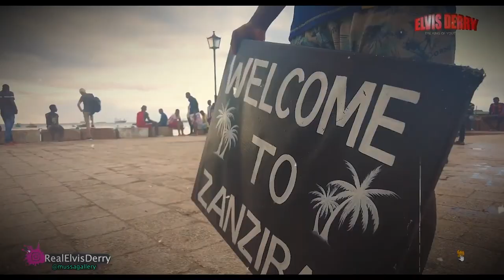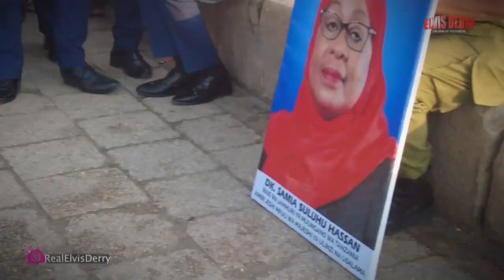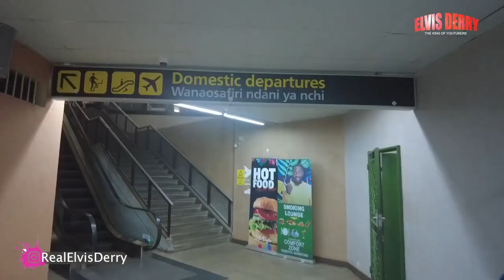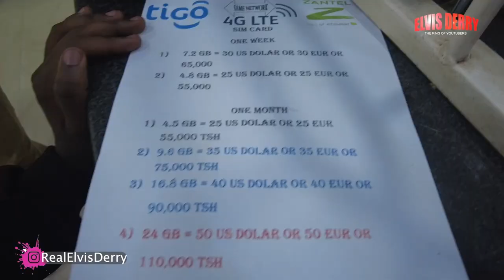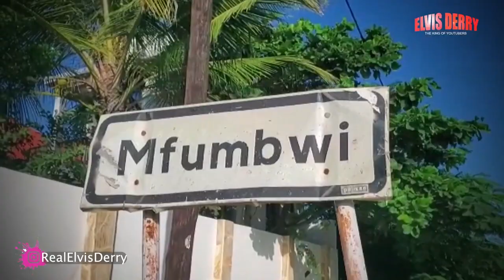Italian Family UNIQUE Life In Africa UNCENSORED | MUST WATCH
Zanzibar is a Tanzanian archipelago off the coast of East Africa. On its main island, Unguja, familiarly called Zanzibar, is Stone Town, a historic trade Center with Swahili and Islamic influences. Its winding lanes present minarets, carved doorways and 19th-century landmarks such as the House of Wonders, a former sultan’s palace. The northern villages Nungwi and Kendwa have wide beaches lined with hotels.

Follow Elvis Derry on other Social Media Platforms